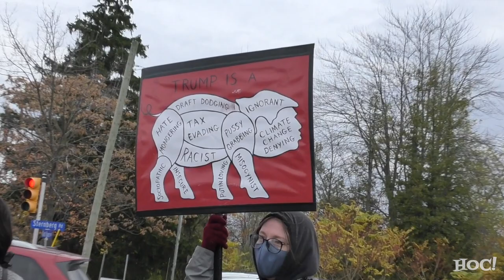Trump Protesters Get Emotional When Asked Simple Questions III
While President Trump spoke to an energized audience in Michigan, a much smaller group of people gathered to protest his appearance and general existence, while also sort of supporting his opponent, Joe Biden. We tried to be cordial and ask questions, but of course that politeness was not reciprocated.